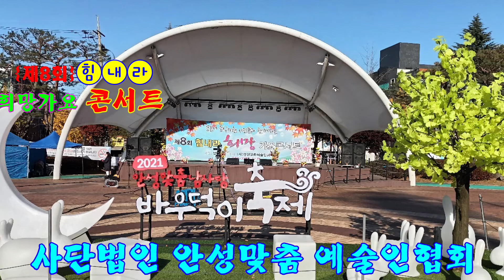가수 이은숙=최고다당신{이혜리곡}제8회 힘내라희망가요콘서트{사}안성맞춤예술인협회